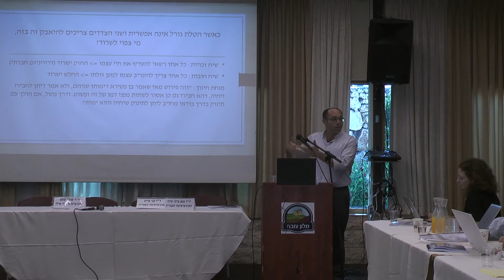ד"ר בני פורת I מושב ראשון: שיח החובות ושיח הזכויות I כנס צובא השמיני I היום השני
ד"ר בני פורת I המכון למשפט עברי הפקולטה למשפטים I האוניברסיטה העברית I  מושב ראשון: שיח החובות ושיח הזכויות I כנס צובא השמיני I היום השני